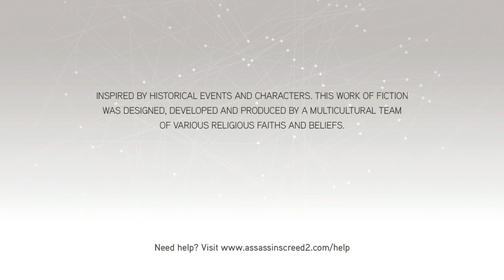[Assassin's Creed 2] The red isn't pasta sauce